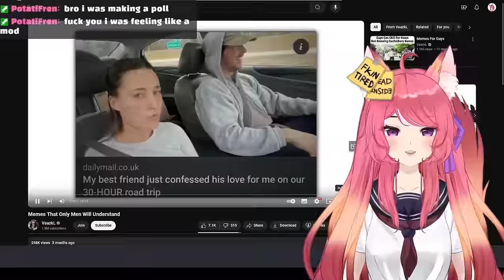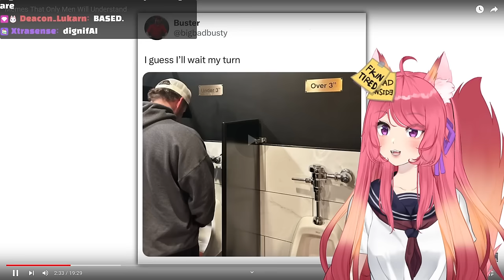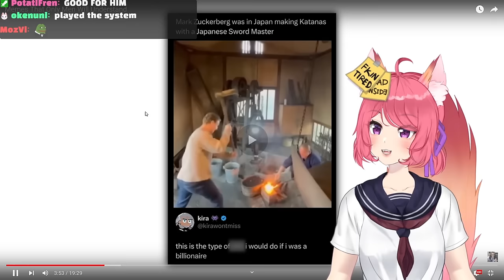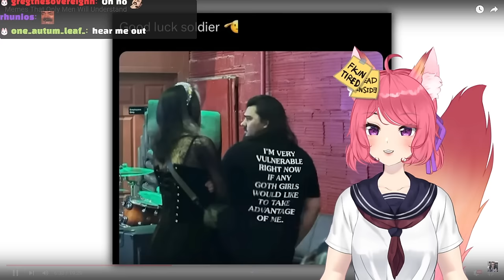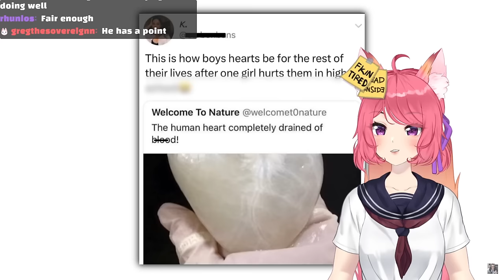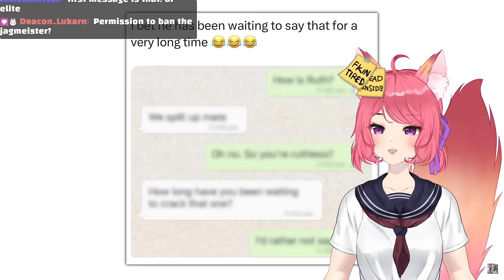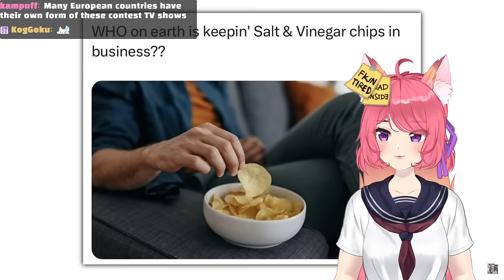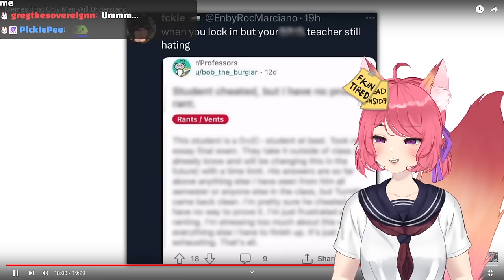Kitsu Reacts To Memes Only Men Will Understand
◆ FOLLOW ME ◆